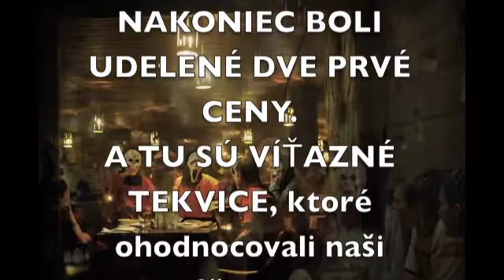HALLOVEEN 2010 KOLIBA TRI STUDNIČKY.m4v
Koliba Tri Studničky, Halloveen 2010, Dušičky,, Demänovská dolina,